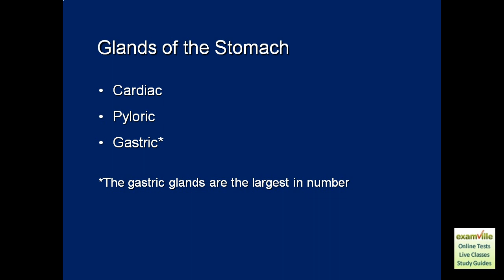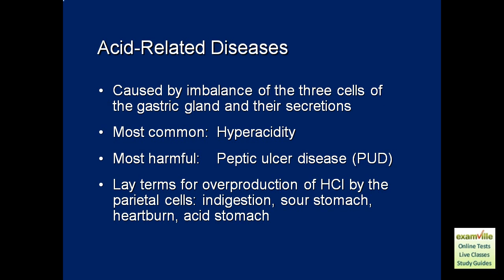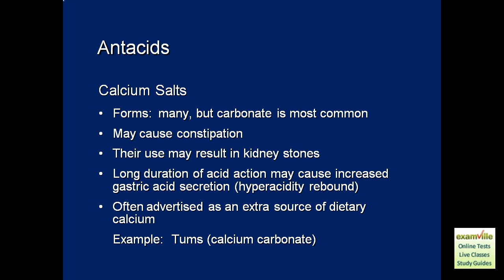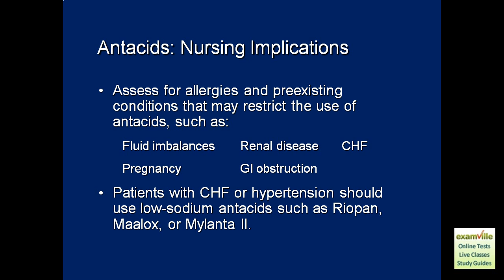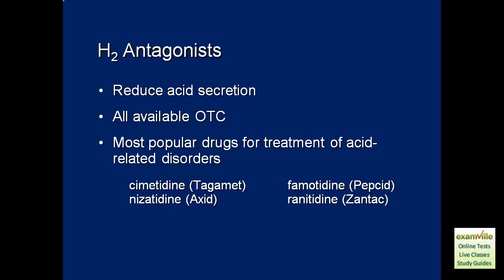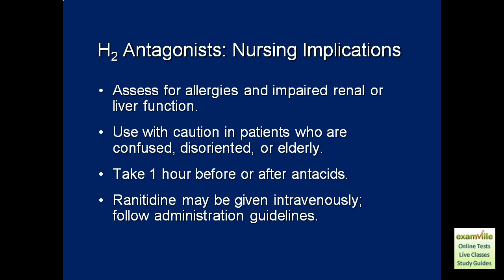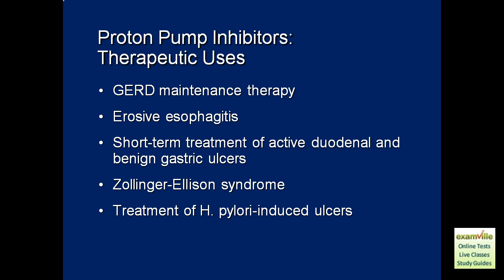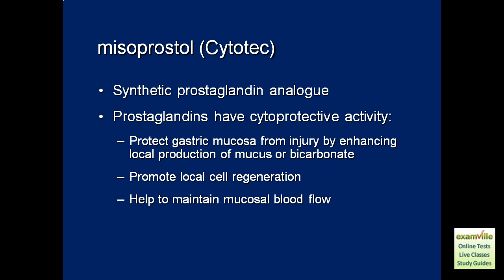Antacids and Acid-Controlling Agents (Examville.com Study Aids)